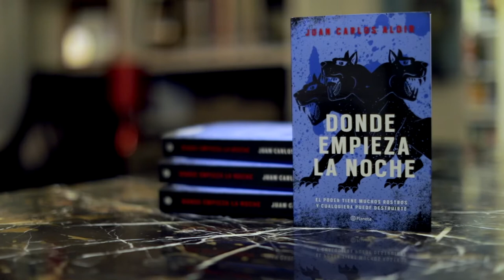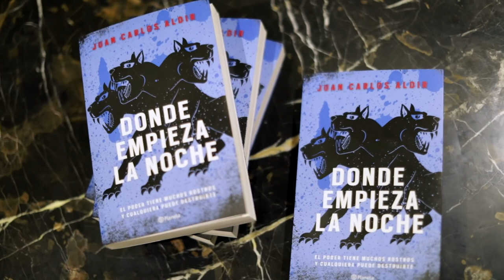Sexo y erotismo en "Donde empieza la noche" de Juan Carlos Aldir